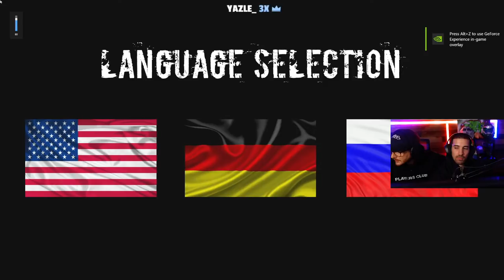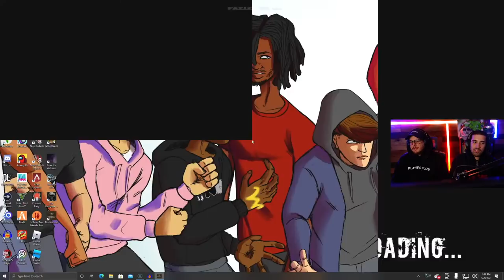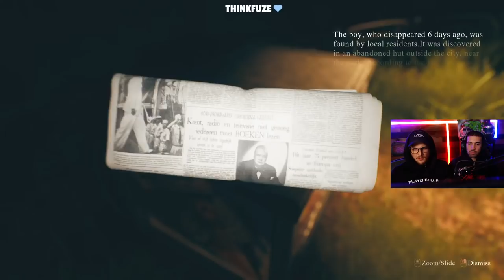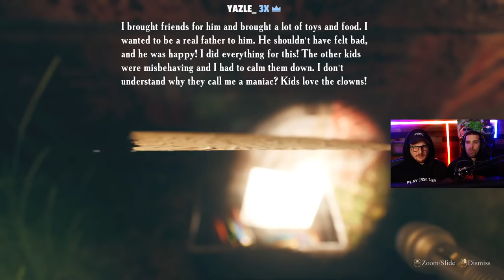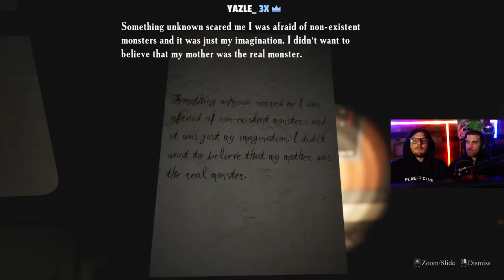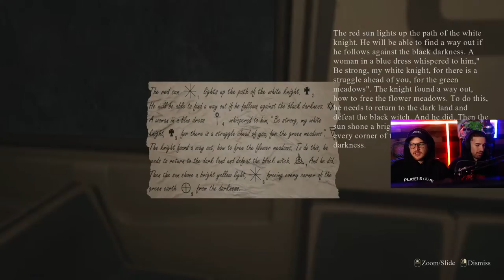SCARRIEST HORROR GAME IN 2121 | FIND YOURSELF W/ PG